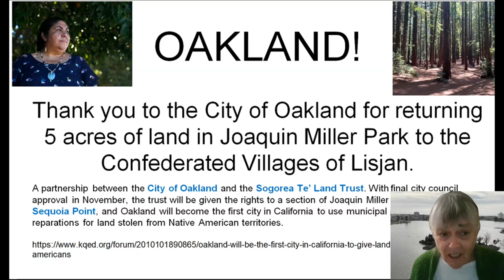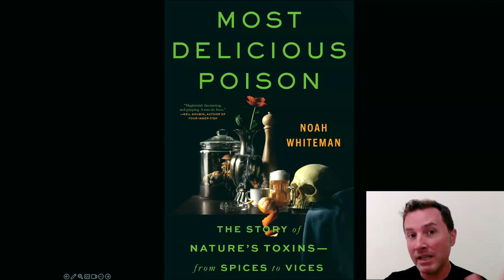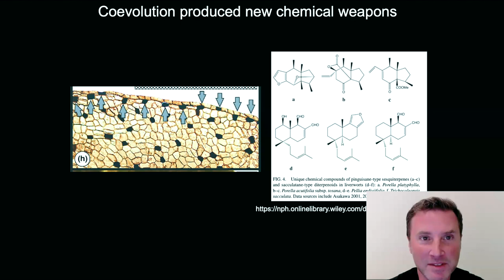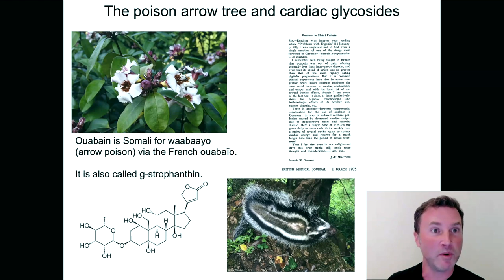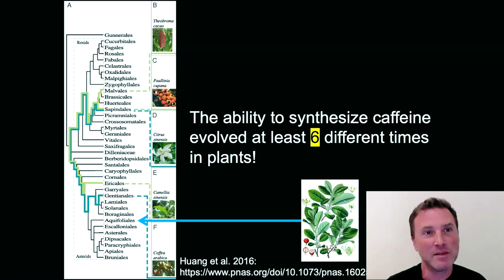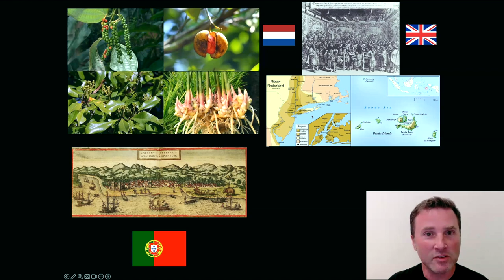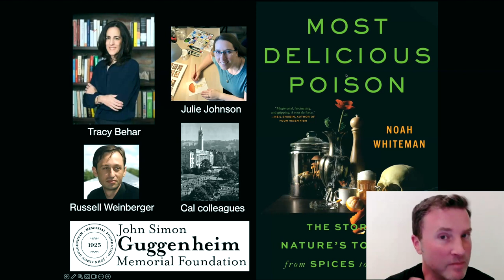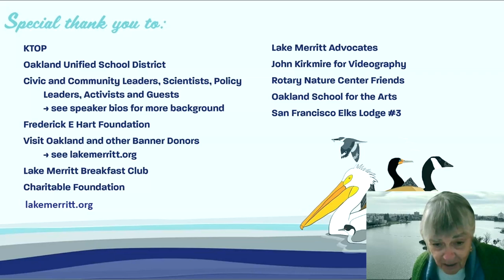Lakeside Chat #38 Most Delicious Poison: The Story of Nature's Toxins―from Spices to Vices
In Lakeside Chat #38, Dr. Noah Whiteman will explore connections between the chemical defenses of plants and our health, tastes and lives.   A deadly secret lurks within our spice racks, medicine cabinets, backyard gardens (yes, even in the Gardens at Lake Merritt), and in private stashes. They contain poisonous chemicals from plants, fungi and other organisms that have evolved for defense in the evolutionary struggle of these species to survive and reproduce their kind. Join us for Lakeside chat #38 as evolutionary biologist Dr. Noah Whiteman of UC Berkeley tells the story of nature’s toxins and why we are attracted—and addicted—to them.